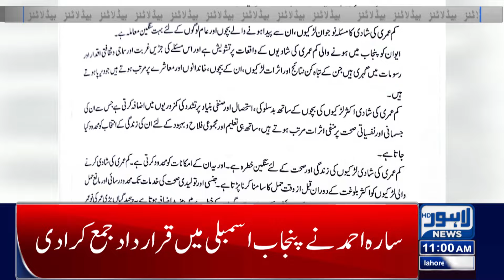Marriages are endangered | Lahore News Headlines 11 AM | 03 April 2024